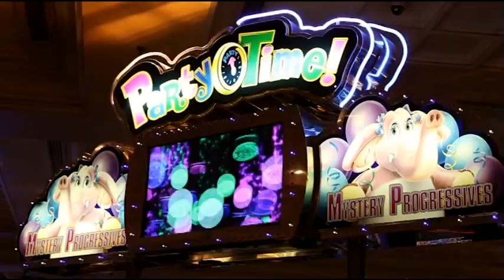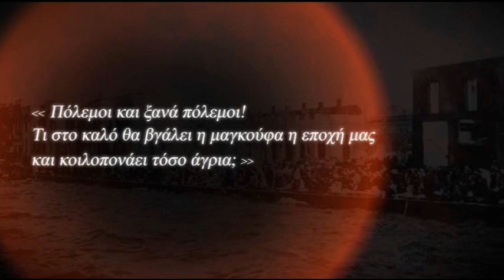Η εκπομπή του Ν. Χατζηνικολάου στο enikos.gr: Έρχεται και νέο μνημόνιο; Μέρος Γ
Η εκπομπή του Ν. Χατζηνικολάου στο enikos.gr: Έρχεται και νέο μνημόνιο;
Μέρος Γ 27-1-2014